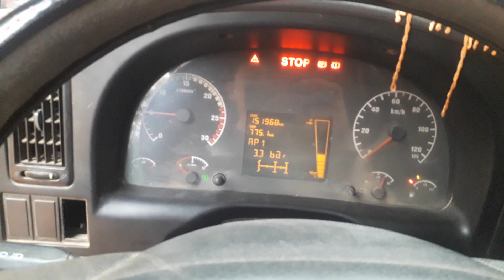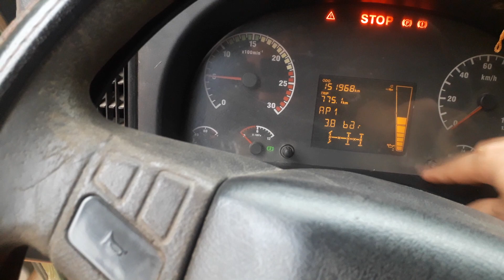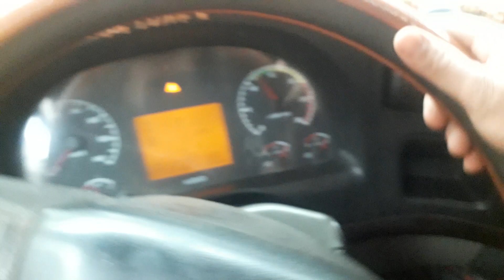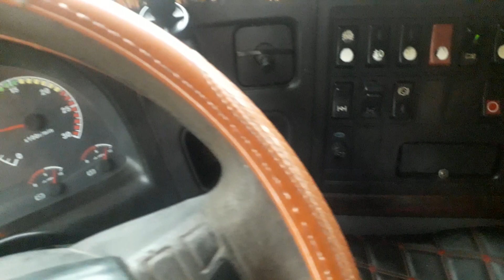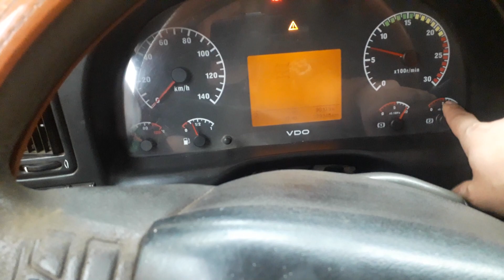Hai con howo 2011 các bạn thích con nào.Khởi động nào !!!